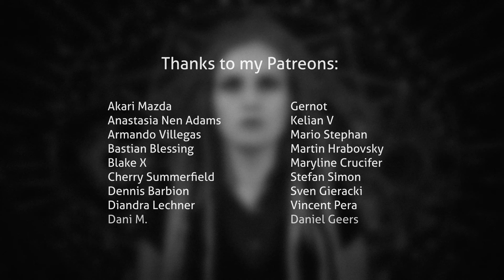Gojira "Stranded" Vocal Cover by Māra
Covering Gojira is no easy task, also emotionally this song is a challenge since it deals on a subject of depression and loss, something a lot of us are experiencing during this crazy pandemic period.
As usually, I did my take on this song, in my own singing/screaming style still respecting Gojira's message and musicality as much as humanly possible \m/